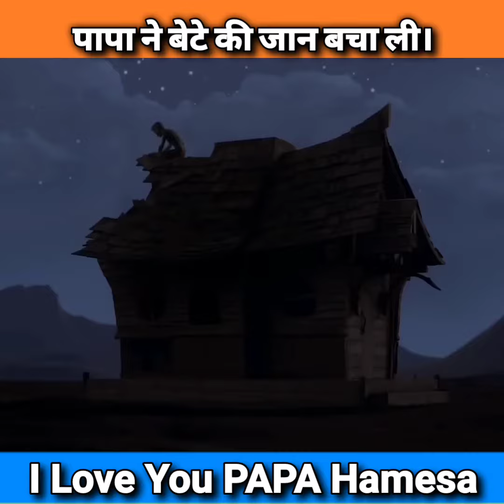पापा ने बेटे की जान बचा ही ली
AMPU FACT

Welcomes you to India's No.1 YouTube Channel.

Where you can find👇

 ✅ 1 minute Short Motivational Videos.
✅ 1 minute Short Facts Videos.
✅ Short videos on inspirational Life Stories. ✅ Traveling & Personal Vlogs.

For Advertisement & Collaboration - Reach us out at -